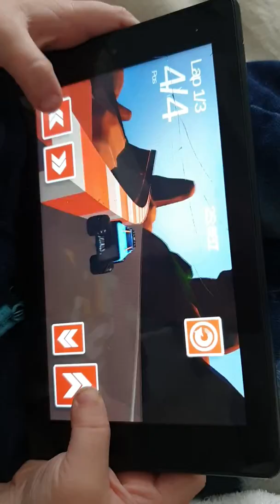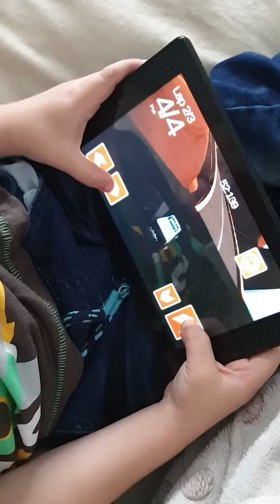Joely loves his monster truck game